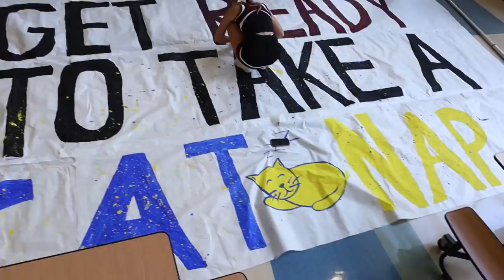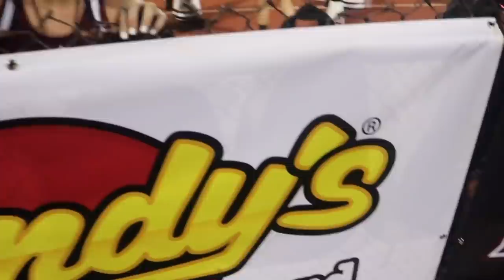GAME DAY VLOG - HIGH SCHOOL FNL (senior year)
highschool friday nights are spent under the stadium lights ! cheering for our football boys is my favorite and here’s our night in a nutshell :)

poshmark: caitidecort

Hotel Equities
ATTN: Caiti & Bryan DeCort
4800 Northpoint Pkwy Suite 250

love you!